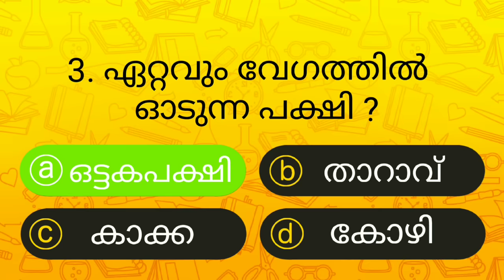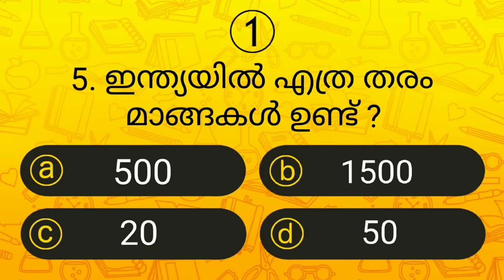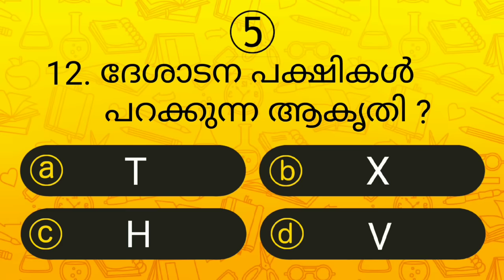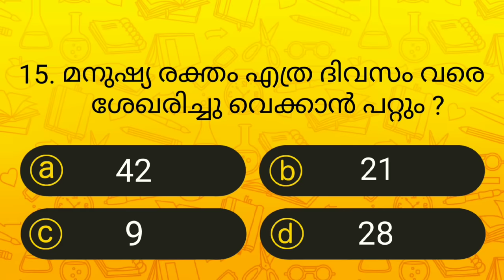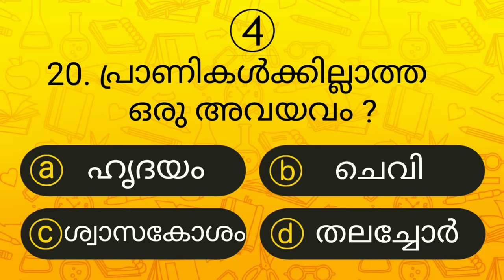Episode 40 l പൊതുവിജ്ഞാന ക്വിസ് | GK l Mock Test l Quiz l General Knowledge l PSC l MCQ | Qmaster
Qmaster Malayalam includes Malayalam Interesting GK, Current Affairs, Science, Indian History, World History, Indian Geography, Polity, Awards, Malayalam Cinema Quiz, Kerala Quiz For all competitive exams like PSC, LDC, UPSC, SSC, IAS,IPS, etc..